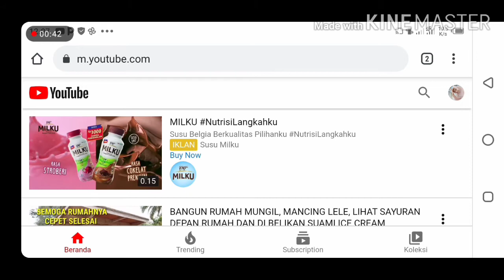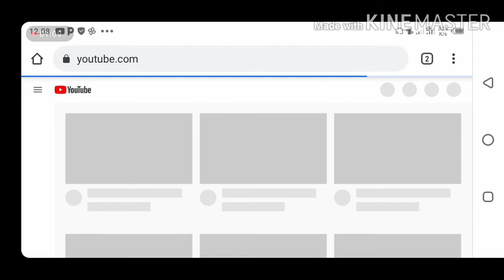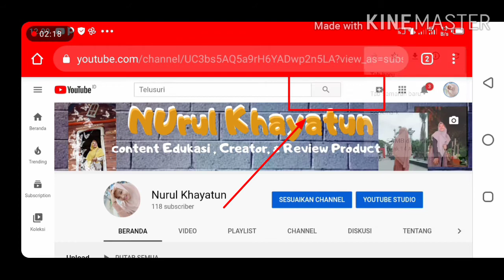TUTORIAL Cara menyalin Link Channel YouTube Kita Sendiri Terbaru 2020~ Nurul Khayatun